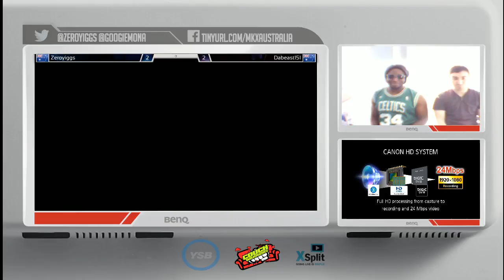Zeroyiggs vs Dabeast151 Money Match MKX FT5 Melbourne 24th jan 16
For more details on MKX in Australia